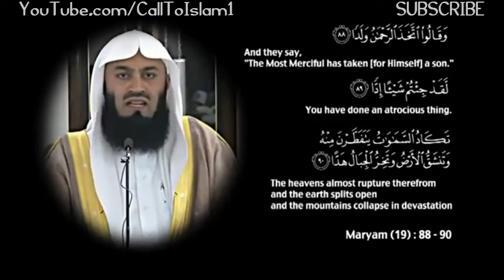Is it allowed to give Christians gifts during chrismas Mufti Menk Like